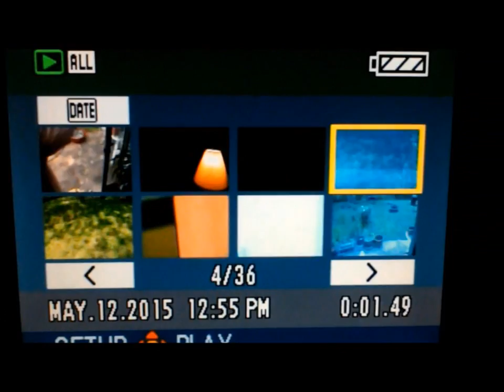Throwback in May 12, 2015 Mixing with February 5, 2009